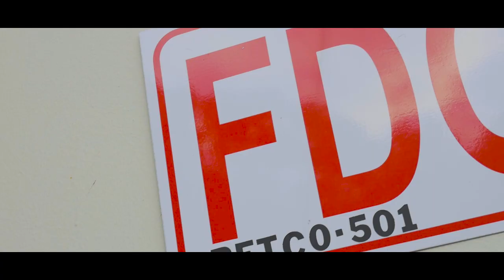EKDAGREAT x Who I Be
Ekdagreat new visuals for "Who I Be" Shot by Heem Tarantino of DMEtv